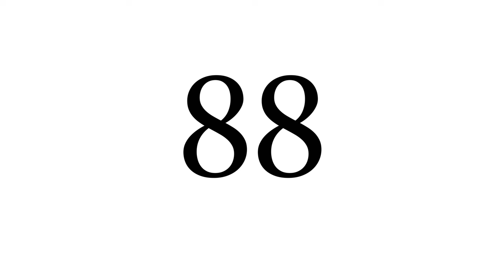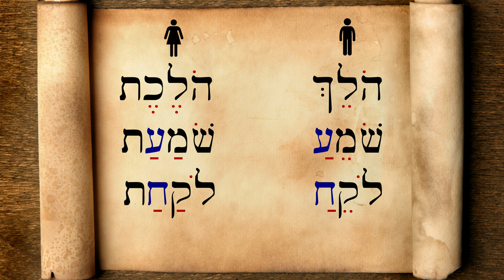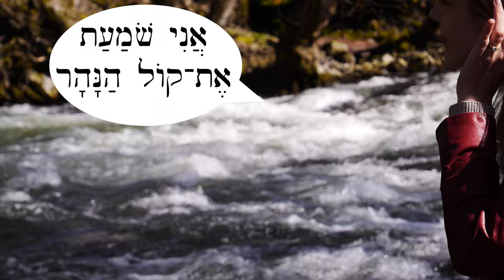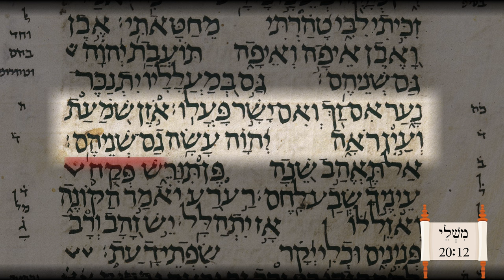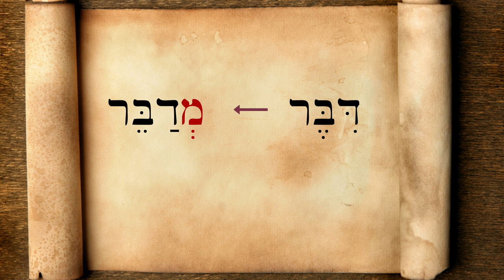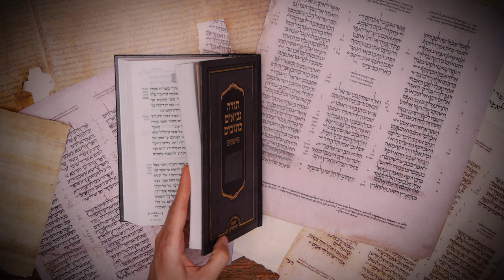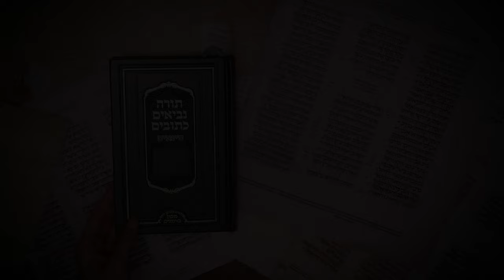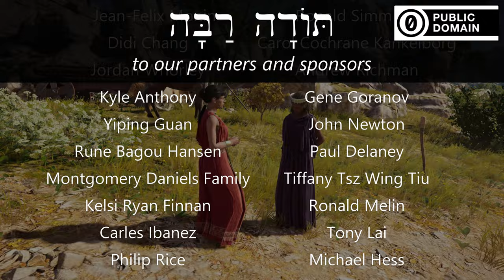Hebrew - Participles 5: 3-gutturals and Pi'el verbs - Biblical Hebrew - Lesson 88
Learn participle forms for verbs ending in ע or ח, and for the pi'el verb דִּבֶּר.
Correction: at 8:46 it should be שֹׁמַעַת.